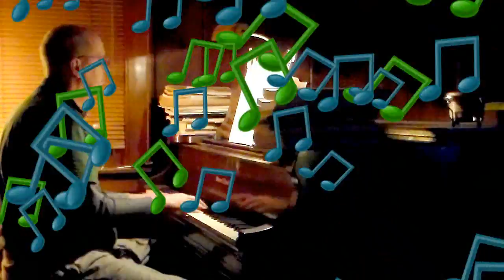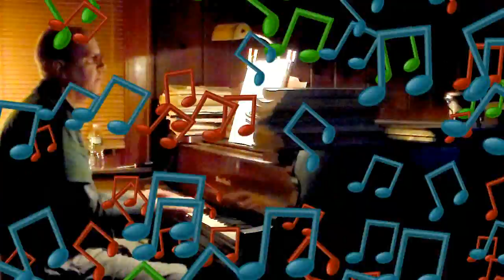Piano Covers of Joni Mitchell Songs (2015Jan18)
Piano Covers of Joni Mitchell Songs